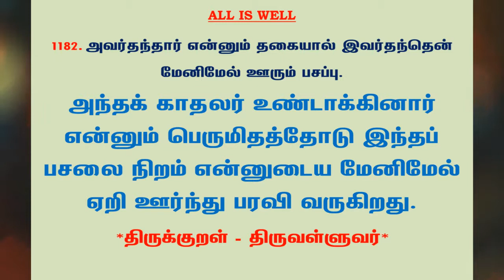#1242 | தினம் ஒரு திருக்குறள் - குறள் 1182 | Kural 1182 - Daily One Thirukkural